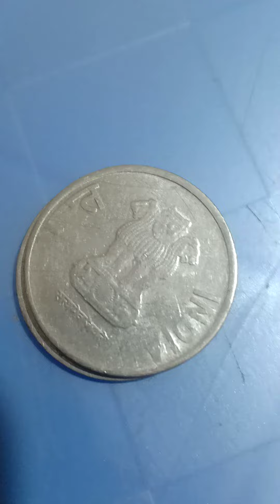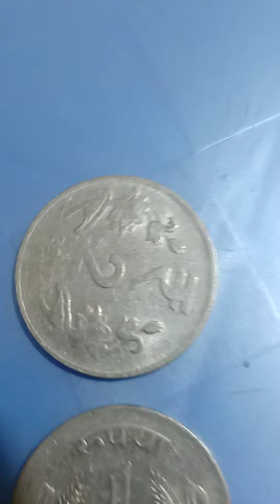mark 1 rupees phone is better than mr mark